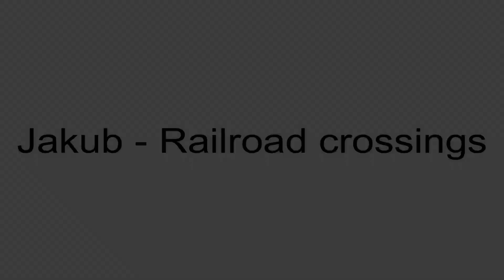Železniční přejezd Heřmanův Městec #4 - 24.9.2022 / Czech railroad crossing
Lokalita / Location: Heřmanův Městec, ul. Hálkova
Trať / Track: Přelouč - Prachovice
Úsek / Section: Heřmanův Městec - Kostelec u Heřmanova Městce-Písník
Výstražníky / Lights: AŽD 71
Vlak / Train: Os 11023 (Heřmanův Městec - Prachovice)
Spolupráce / Co-operation:@CzechRailwayChannel
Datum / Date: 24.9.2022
Kamera: 1.záběr - Panasonic HC-V770, 2.záběr - Panasonic HC-VX870
Hudba / Music: Jeff Lew - Vagan Theme